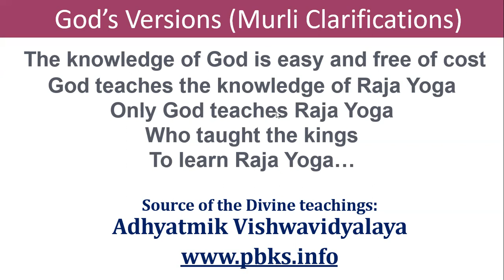God teaches the knowledge of Raja Yoga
22 The knowledge of God is easy and free of cost VCD 316
(4:57)

31 God teaches the knowledge of Raja Yoga VCD 489
(2:58)

49 Only God teaches Raja Yoga VCD 245
(1:57)

67 Who taught the kings VCD 642
(2:55)

68 To learn Raja Yoga… VCD 642
(4:44)